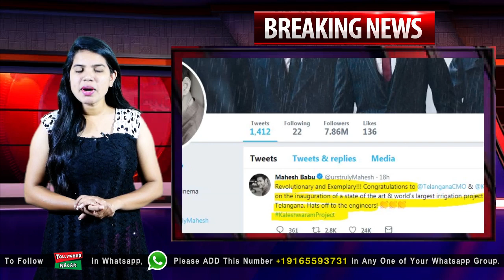Mahesh Babu Praises KCR And KTR | Mahesh Babu Tweets About Kaleshwaram Project | Tollywood Nagar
Mahesh Babu Praises KCR And KTR. Tollywood Super Star Mahesh Babu Tweets About Kaleshwaram Project on its opening day praising KCR and KTR that it is the most prestigious project for state.

Welcome to Tollywood Nagar...Get our latest updates And latest Videos right on to your whatsapp Just Add Any one of the below numbers in your phone contacts and then add that number in any your whatsapp groups then You will get latest updates from us.

Hey guys!